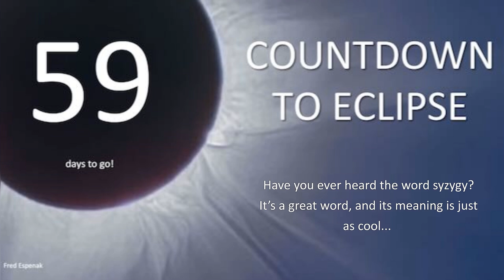What is Syzygy?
A total solar eclipse will cross North America on April 8, 2024. Join us for a countdown! February 9th, 2024, is 59 days until eclipse day. In this episode, Will explains what an eclipse has to do with one of the best words in astronomy: syzygy.